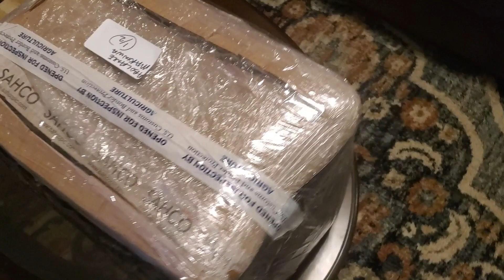MY CARGO FROM NIGERIA TO AMERICA. UNBOX WITH ME | EATING DINNER.